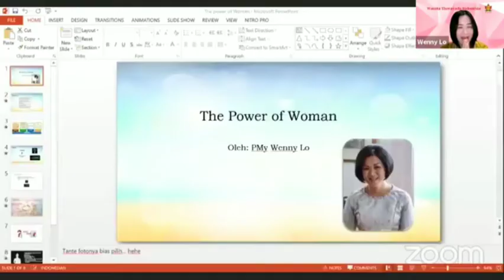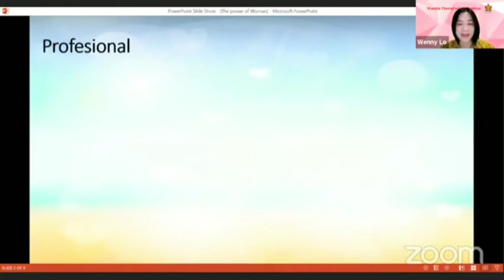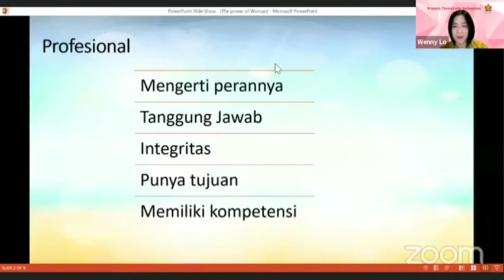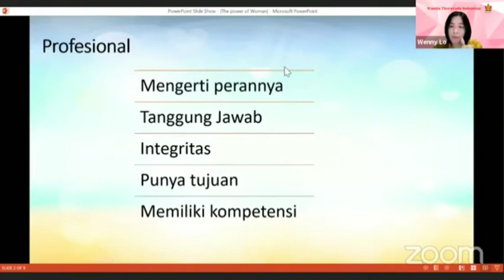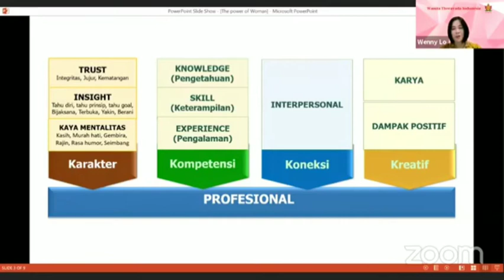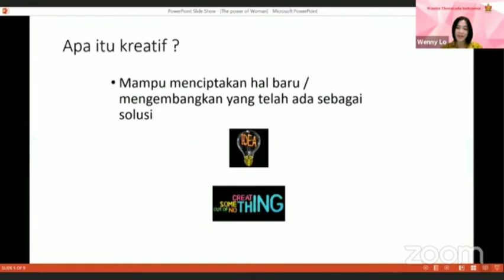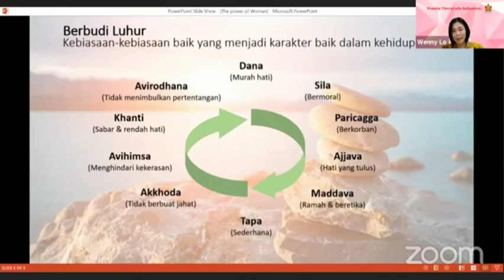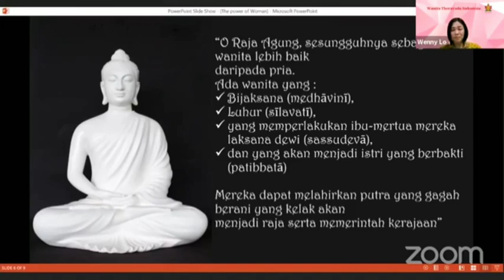The Power Of Woman oleh Wenny Lo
sumber Pusdiklat Kusala Arama